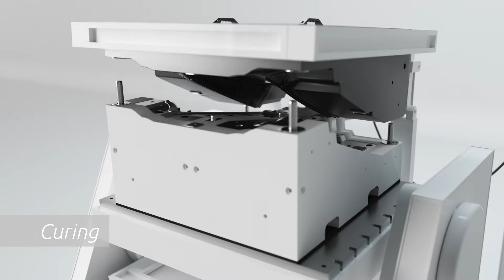Colo Fast Flow